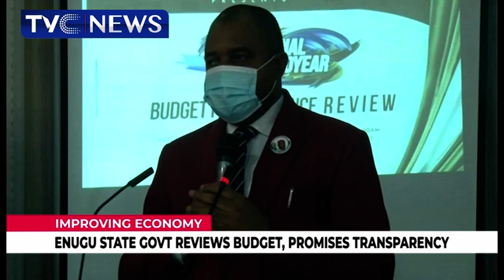2022 Budget: Governor Ugwuanyi Promises Continuous Accountability, Inclusion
This video is about the promise made by the Enugu state governor, Ifeanyi Ugwuanyi in ensuring continuous engagement and uncountability in the implementation of the state budget.